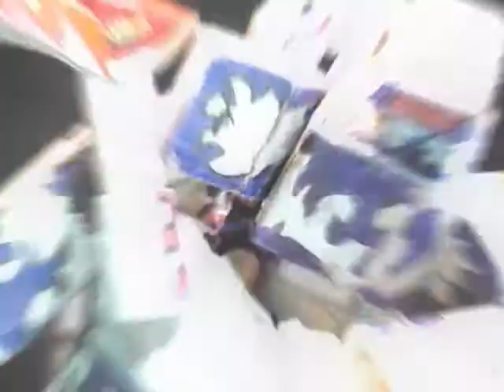カミロボファイト #56 ラブショック VS 魔王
カミロボプロレス界は抗争、因縁、妬み、師弟愛、友情...複雑なレスラー模様を描きながら、リングの上で、そしてリングの下で戦いに生きるもののドラマを刻んでいる。

世界ヘビー級選手権試合　60分1本勝負
ラブショック VS 魔王

ザ・ドクロンガーに勝利し、初防衛に成功したラブショック。「オレがおもしろいと思う相手と刺激的な戦いを続ける」と独自の道を歩むラブショックが、次に指名した対戦相手とは...悪のオーナー魔王であった。